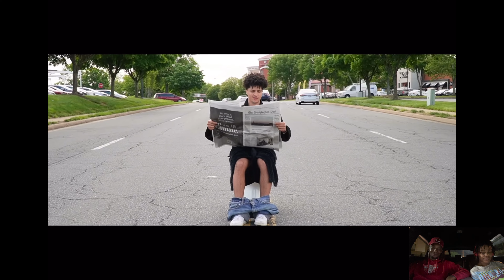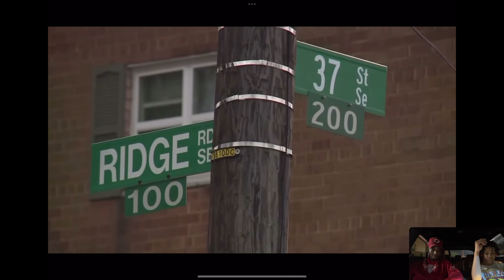Ash Alk TROLLING THE MOST DANGEROUS HOOD😳‼️| Reaction